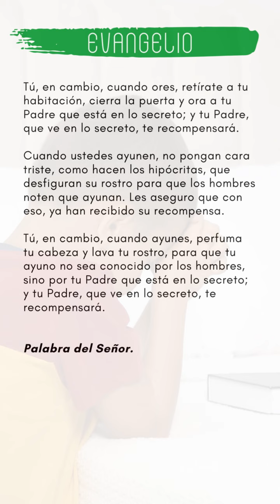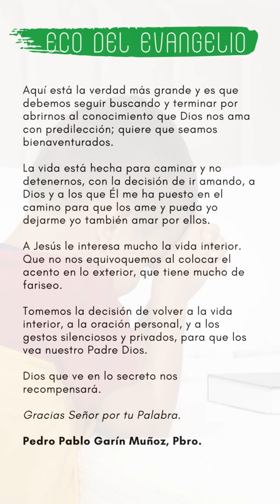ECO DEL EVANGELIO MIÉRCOLES 21 DE JUNIO